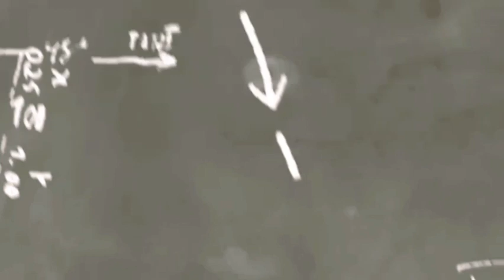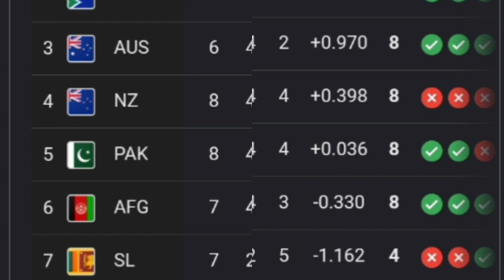කුසල් ගැන මේ දැන් ලැබුනු කනගාටුදායක පුවත නිසා කෝලිගේ ඇස් උඩ යයි | මෙහෙම උනොත් පට්ට බ්‍රෝ